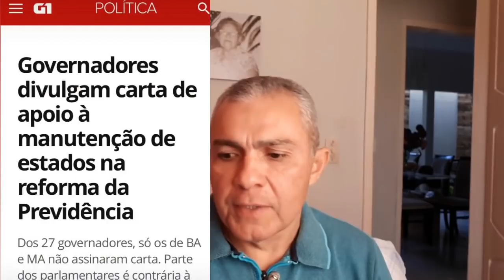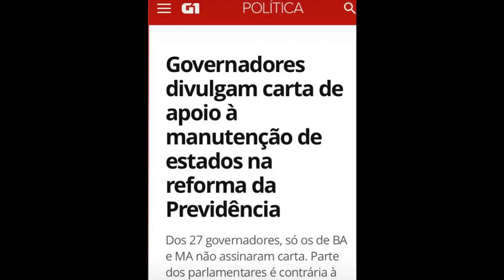Carta Aberta ao Presidente Jair Bolsonaro Dívidas dos Estados (ToniRodrigues) (AlémdaNotícia)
Governador piauiense faz jogo de cena em relação à reforma da previdência. Mas seu grande objetivo é conseguir um novo empréstimo de R$ 2 bilhões. O estado está vivendo de empréstimos para infraestrutura. No entanto, as estradas apresentam condição precária. Em todo o estado, a situação das estradas deixa, e muito, a desejar, isso apesar de todos os empréstimos realizados ao longo das administrações do atual governador – cerca de R$ 5 bilhões. Dinheiro que daria para construir um novo estado.

Nesse vídeo contamos com a participação especial do meu cãozinho de estimação Juquinha. Confira e dê sua nota para o Juquinha.